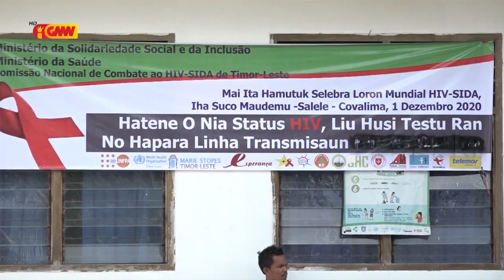Timor Oan Hamutuk 140 Resin Mate Tanba Moras HIV SIDA